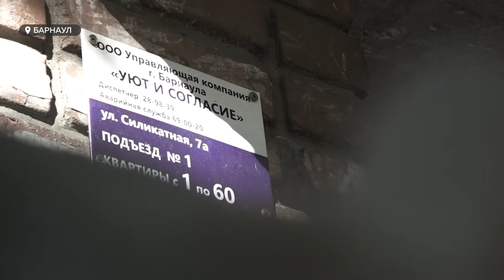Жители барнаульской многоэтажки недовольны работой управляющей компании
Деревья прорываются сквозь кровлю, подвал и придомовая территория «тонут» в мусоре, а двор превратился в дорогу. Жители барнаульской многоэтажки жалуются на свою управляющую компанию, которая отказывается содержать дом в чистоте и порядке: кровлю не ремонтирует, дворника не нанимает. Наша съёмочная группа пообщалась с жителями многострадального  дома и готова рассказать о коммунальных бедах.